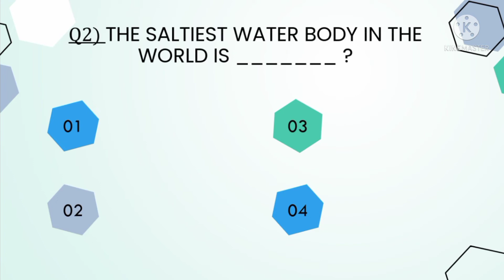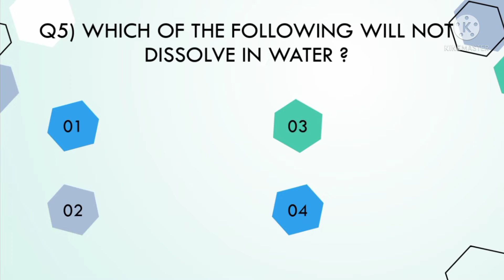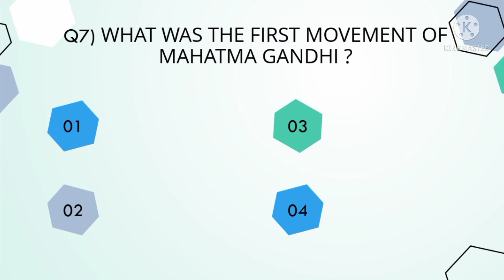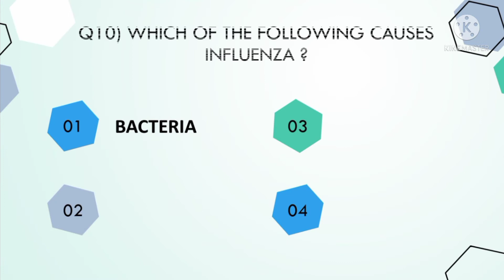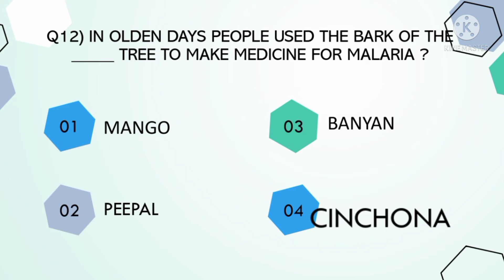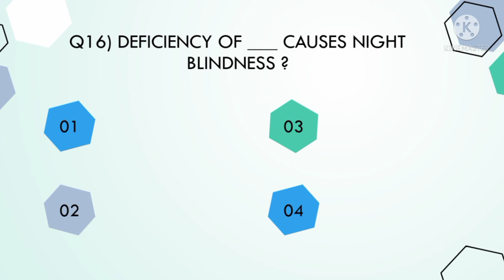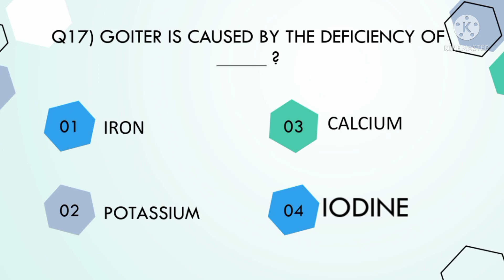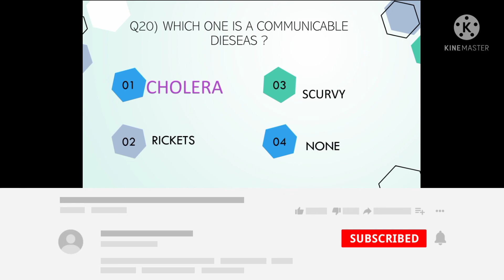TOP 20 MCQs || Class 6 AMU ENTRANCE EXAM 2022 || ALIGARH MUSLIM UNIVERSITY